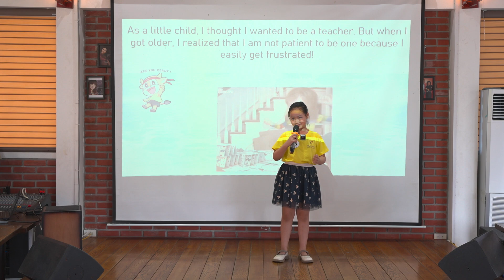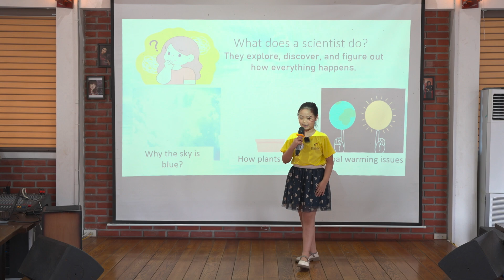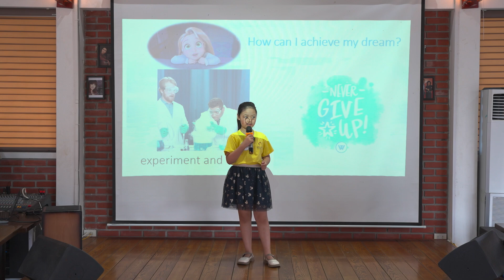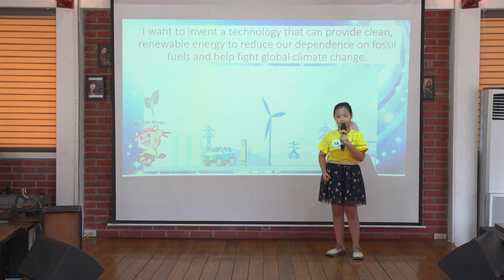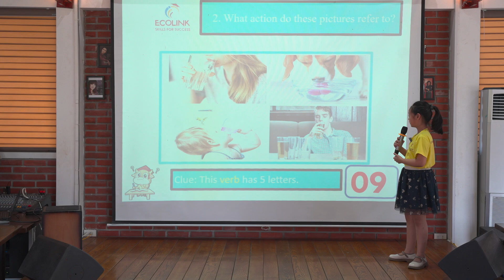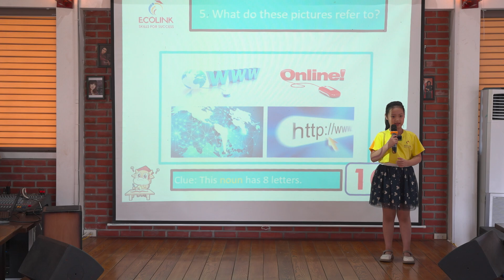Bài hùng biện của Quán quân cuộc thi Tiếng Anh Ecolink 2024 - 18 Vũ Thám Hoa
18 vu tham hoa